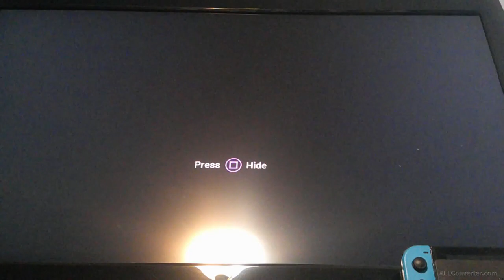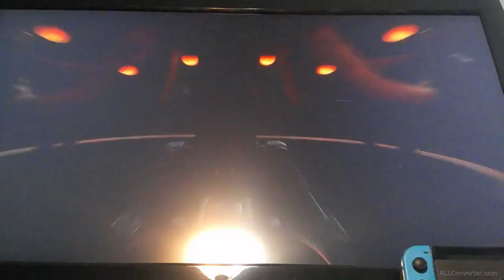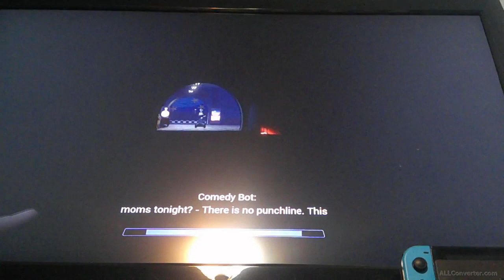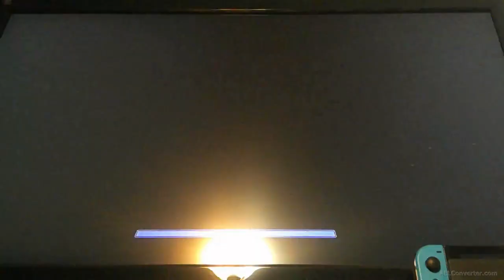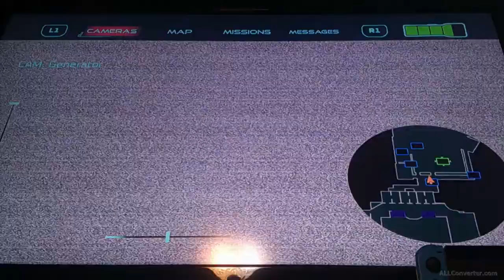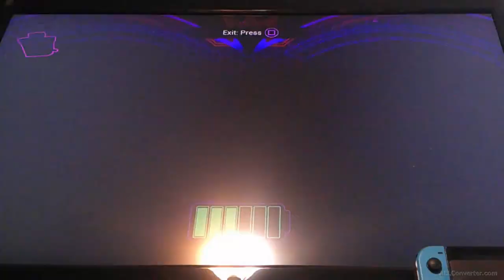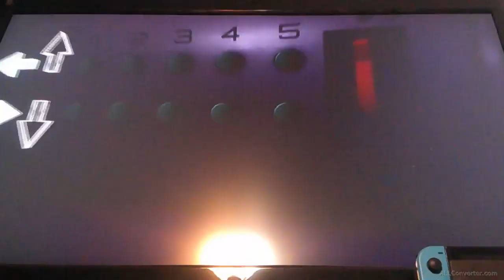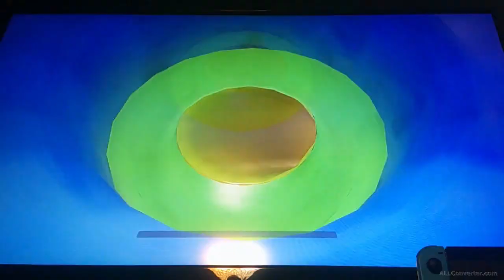Going everywhere for passes in FNAF: Security Breach [part 2]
This time we chose to stay and went on a mission to go dismantle Monty for his claws. We had to use the second Party Pass to unlock Monty Golf to get the next security badge. Then we had to go to Mazercise to find the vent in the maze room. Also, head to the Daycare to get the code for the maze.